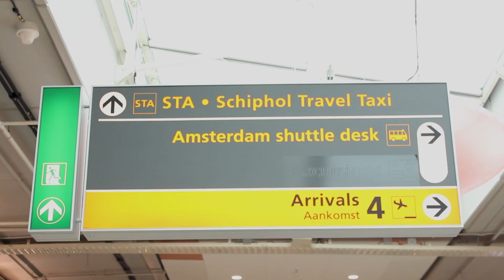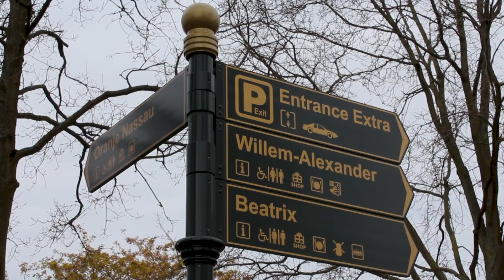Keukenhof: Todo sobre el mayor parque de tulipanes del mundo | Holanda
Todo sobre Keukenhof (Holanda)

Si vas a viajar a Holanda y los Países Bajos durante la primavera no podés dejar de visitar el parque Keukenhof, también conocido como el Jardín de Europa.

Keukenhof, el mayor parque de tulipanes del mundo, está ubicado en Lisse, una pequeña población a unos 35 kilómetros de Ámsterdam.

En este video te voy a contar todo lo que necesitas saber para tu visita al parque, desde el transporte para llegar a él, los horarios, tiempos de visita y diferentes servicios que el parque incluye.

Artista: Joakim Karud

¿Buscás información, trucos y consejos para planear tus viajes con mayor facilidad?

Nuevos videos: primer y tercer lunes de cada mes